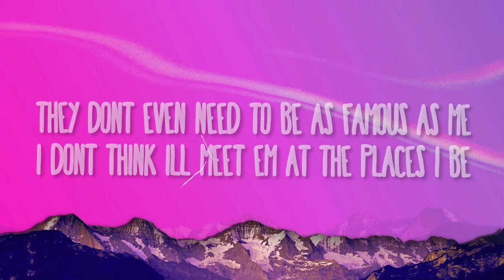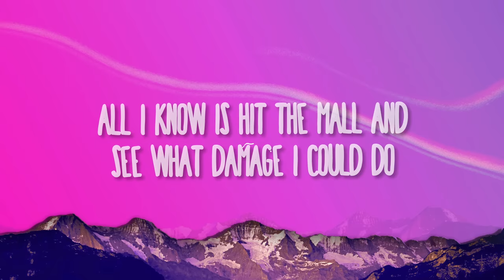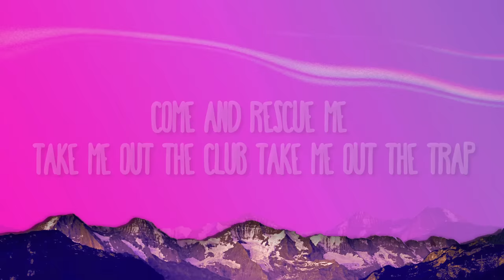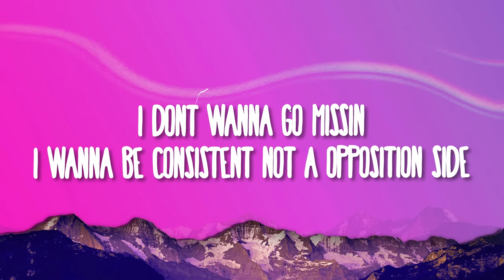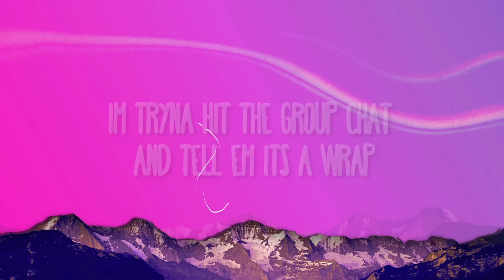Drake - Search & Rescue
(Lyrics):
[Intro]
(I-I'm)
Sad Pony
Ayy (I-I'm), yeah
BNYX

[Chorus]
I don't think I'll meet 'em at the places I be (I-I-I)
I know I'm a pit bull, but dale, mami

[Post-Chorus]
Take me out the club (What?), take me out the trap (I-I-I)
I'm tryna hit the group chat and tell 'еm it's a—

[Break: Kim Kardashian & Kris Jenner]
Remember that
Yep, that's not on the internet

[Verse 1]
I don't really know how to confess my love
Really seein' that God wanna test my love for you (I-I-I)
That's why I American Expre-e-e-e-e-ss my love for you
All I know is hit the mall and see what damage I could do (Okay)
I give you the world, but there's other planets too, and

[Bridge]
(Take me out the club, what?, take me out the trap)

[Verse 2]
Okay, now we talkin', yeah, when we talk you gotta listen
I don't wanna go missin', I wanna be consistent, not a opposition side
Put you in a, I won't put you in that fucked up position, I

[Chorus]
I don't think I'll meet 'em at the places I be

Search & Rescue